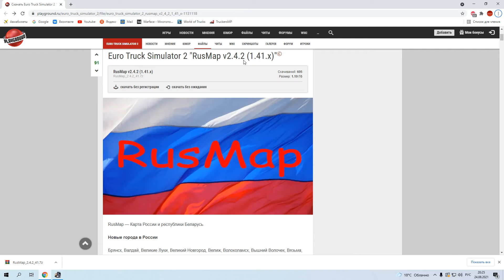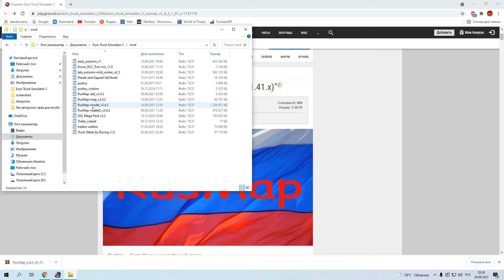[ЕТS2]RusMap ГАЙД КАК УСТАНОВИТЬ МОД 2.4.2 1.41 КАРТА РОССИИ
📢 Всем Здравствуйте друзья c вами я Андрей Сухин
🎮 Игра Euro Truck Simulator 2 2012 года .
🇷🇺 Карта России  RusMap
[ЕТS 2] ГАЙД КАК УСТАНОВИТЬ  МОД 1.41 Карта России - RusMap  2.4.2
ОБНОВИЛИ RusMap
сылка  тут в низу версия игры  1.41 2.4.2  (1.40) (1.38)